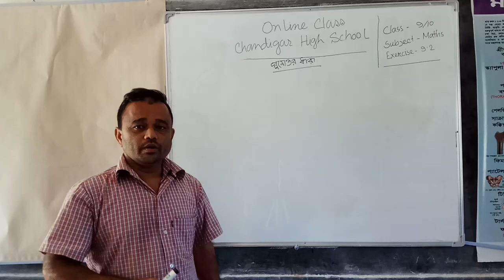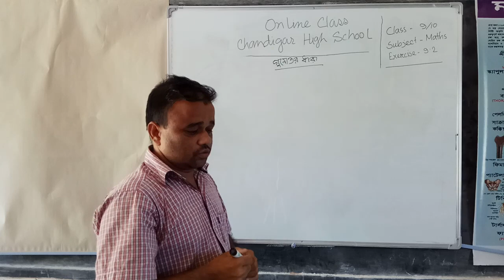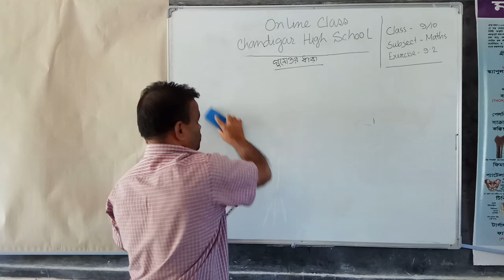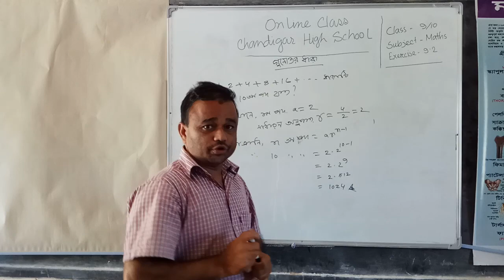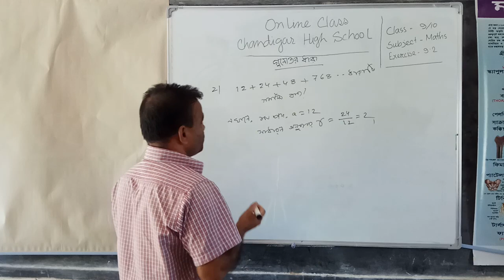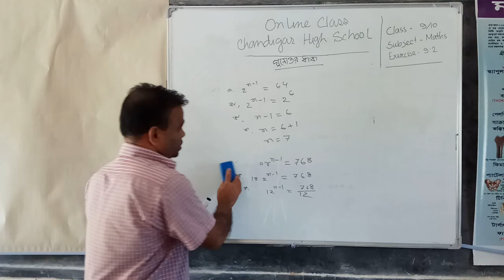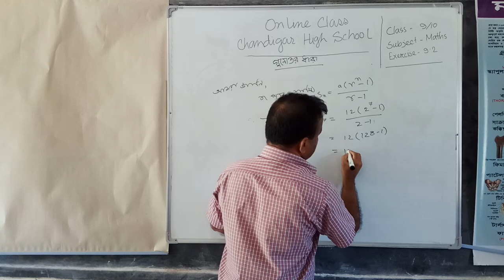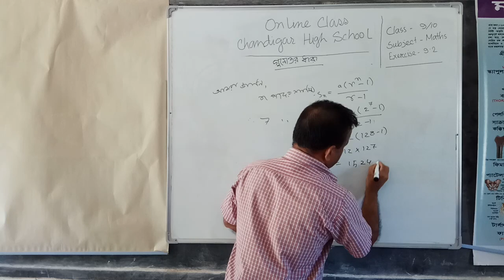Md. Abdul Hannan Khan, Assistant Teacher (Maths),Chandigar High School, Durgapur, Netrakona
Class- 9/10
Subject- Maths
Exercise-9.2